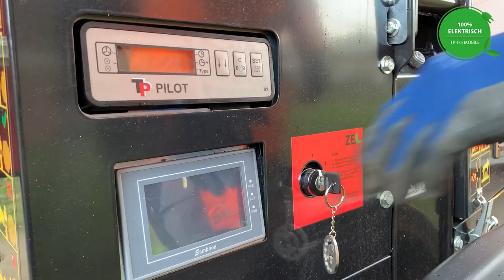TP 175 MOBILE E-ZE - 100% elektrische houtversnipperaar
Versnipper stammen van Ø 17,5 cm met de volledig elektrische TP 175 MOBILE E-ZE.
De krachtige invoer, verstelbare uitwerppijp en no-stress bediening maken de versnipperaar prettig om mee te werken, zonder uitstoot.